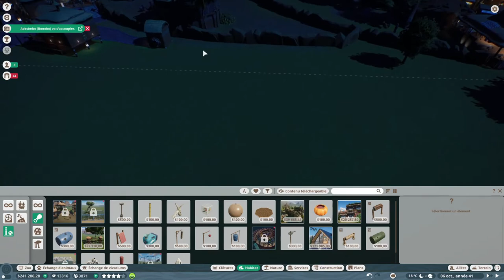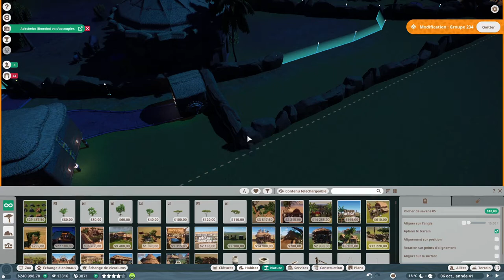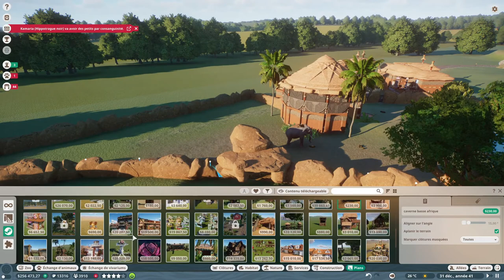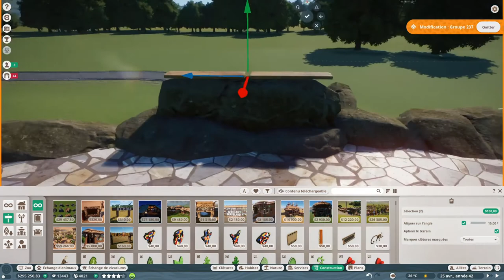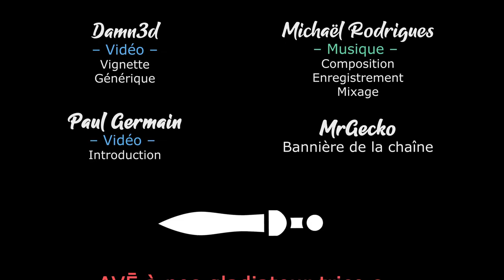[FR][MrGecko] Planet Zoo - Ep19 - Mise à jour